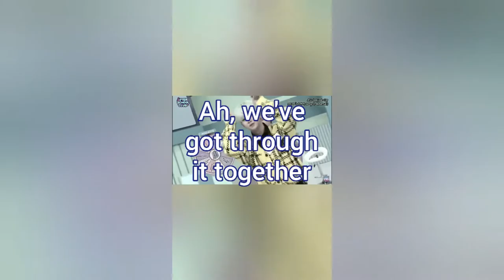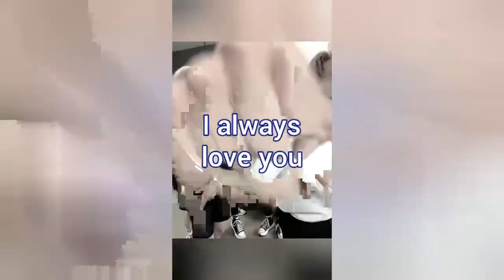Here's a short MCND edit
Just like the title says, here's a short MCND edit I made. Let me know if I should do more edits like this (maybe not as sad).